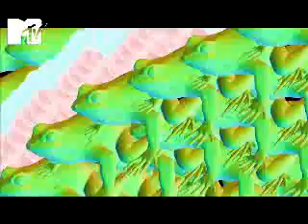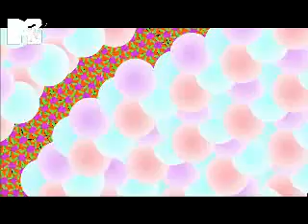[Arquivo MTV Brasil] • Fiz Na MTV 12/05/2010 - bloco 02